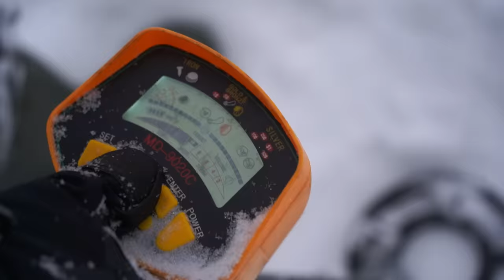Found Minecraft Zombie Trapped in Ice!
We went to the frozen wasteland to find strange finds under the ice. We took a pickaxe and a metal detector and found minecraft in real life! How did the creeper get trapped under the ice?